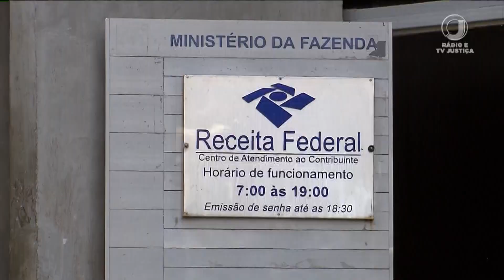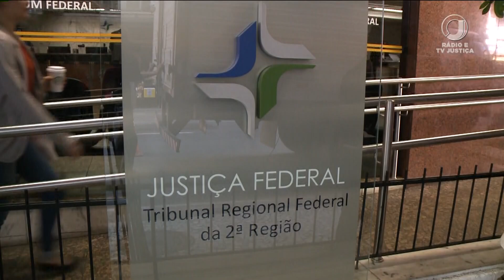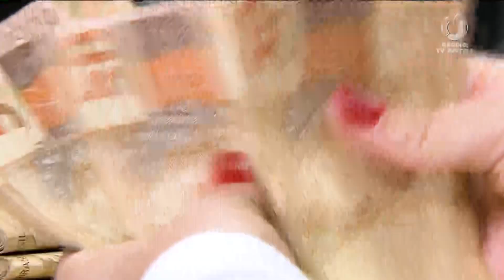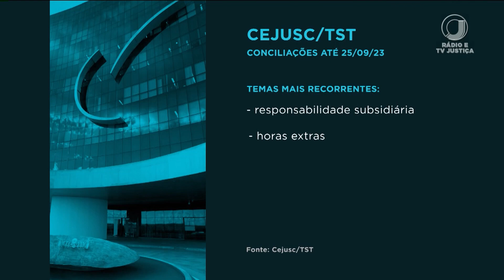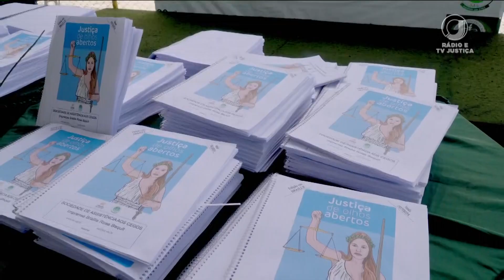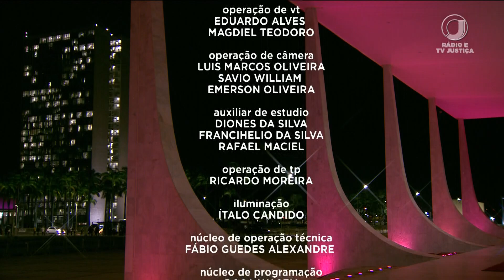📺 JJ2 – Jornal da Justiça 2ª Edição de 2 de outubro de 2023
Assista ao Jornal da Justiça 2ª Edição de 2 de outubro de 2023 na íntegra.